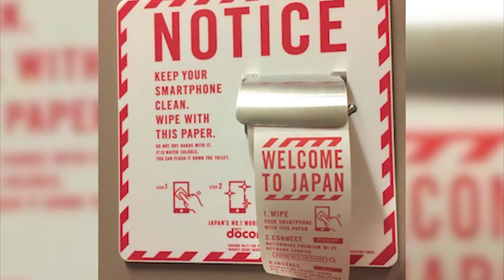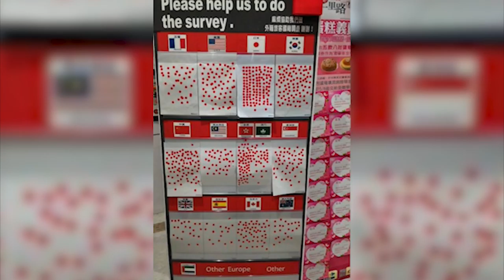17+ Pics Prove That Japan Is Not Like Any Other Country